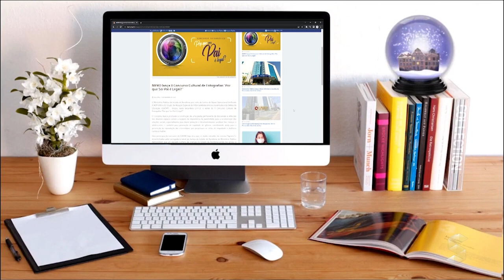SIC News: MP lança concurso de fotografia